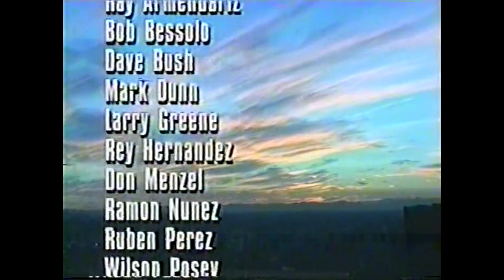KCBS Action News CBS 2 Los Angeles - News Open & Close (1991-1997)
KCBS-TV Channel 2 Los Angeles "Action" News Open and Close from 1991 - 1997. See the index below for a full listing.

KCBS-TV, virtual channel 2 (UHF digital channel 31), is the West Coast flagship station of the CBS television network, licensed to Los Angeles, California, United States. The station is owned by the CBS Television Stations subsidiary of ViacomCBS, as part of a duopoly with independent station KCAL-TV (Channel 9). The two stations share studios at the CBS Studio Center on Radford Avenue in the Studio City section of Los Angeles; KCBS-TV's transmitter is located on the western side of Mount Wilson near Occidental Peak.

KCBS-HD, StartTV, Dabl, FaveTV
CBS 2 Los Angeles
CBS 2 LA
CBS 2 News
Only CBS 2
Expect More
Real News
CBS Television Stations
Columbia Broadcasting System

"The late 1980s and early 1990s brought to KCBS the Action News format, in which the station's newscast adopted a tabloid-style format; the format grated on the news staff, which circulated a memo that resulted in the firing of news director John Lippmann in 1993. Lippmann was heavily criticized by many, and reportedly had many confrontations with news staff, notably a shoving match between him and anchor Michael Tuck. The station's ratings quickly declined.

CBS management, highly embarrassed at KCBS-TV's subpar performance, responded by bringing in Bill Applegate as general manager. Applegate had previously served as general manager at Chicago sister station WBBM-TV, and was employed at that station as a reporter in the early 1970s. While Applegate had been criticized for making WBBM-TV's newscasts flashier than they had been previously, he set about toning down the format of KCBS-TV's newscasts. One of his strategies involved bringing in popular anchors and reporters from other Los Angeles area stations including Jerry Dunphy, who returned to channel 2 two decades after his earlier firing from the station (Dunphy went on to anchor at KABC-TV and KCAL-TV, both of whom achieved high ratings for their newscasts during each of Dunphy's stints). Also joining Dunphy were colleagues Ann Martin, Dr. George Fischbeck, Paul Dandridge and Mark Coogan from KABC-TV, and Larry Carroll (who worked with Dunphy at KABC and KCAL); two KNBC personalities, Linda Alvarez and consumer reporter David Horowitz also joined the team.

The station's ratings improved, but Applegate eventually became a casualty of CBS' merger with the Westinghouse Electric Corporation in 1996; Applegate had bickered with Westinghouse over the station's syndicated programming not long after he had arrived. Westinghouse executives never forgot this, and Applegate was one of the first executives to be let go. Channel 2's momentum ground to a halt, and it soon dropped into last place. The Action News branding was dropped in late 1996 and the station's newscasts were briefly reverted to Channel 2 News; it was later renamed to the present CBS 2 News in spring 1997. Dunphy, who was dismissed from KCBS in March 1996 because of the aforementioned CBS merger with Westinghouse, returned to KCAL in November 1997." ~ Wikipedia

Seen in the video:
0:00 JULY 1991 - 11:00PM (OPEN & CLOSE) Tritia Toyota, Bob Jimenez, Keith Olbermann

1:11 MAY 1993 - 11:00PM (OPEN & CLOSE) Bree Walker, Michael Tuck, Steve Rambo

1:59 MAY 1993 - 6:00PM (OPEN & CLOSE) Bree Walker, Michael Tuck, Steve Rambo

3:40 MAY 1993 - 6:00AM (OPEN & CLOSE) Terry Anzur, Bill Keene

5:04 MAY 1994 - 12:00PM (OPEN) Tritia Toyota, Linda Alverez, Maclovio Perez, Brad Goode

5:34 MAY 1994 - 5:00PM (OPEN) Michael Tuck, Tritia Toyota, Maclovio Perez, Jim Hill

6:00 MAY 1994 - 6:00PM (OPEN & CLOSE) Michael Tuck, Bree Walker, Steve Rambo, Jim Hill, Linda Alverez. With CBS Evening News with Dan Rather & Connie Chung (OPEN)

7:06 MAY 1994 - 6:00PM (OPEN) - WEEKEND Hosea Sanders, Penny Griego, Denis Phillips, Rory Markas

7:31 MAY 1994 - THIS MORNING (OPEN & CLOSE) Linda Alverez, Brad Goode, Pat Lalama

8:53 NOVEMBER 1997 - (OPEN & CLOSE) Michael Tuck, Ann Martin

News Theme Music:
(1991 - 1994) - WTEN 1991 News Theme - Unknown Composer
(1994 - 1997) - KCBS News Theme - Michael Randall Music
(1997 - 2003) - News In Focus - John Hegner Music
~ News Music Search Archive